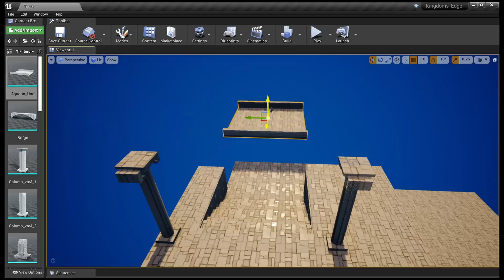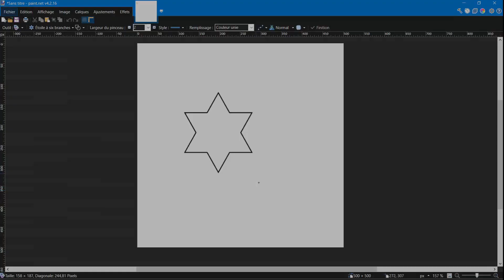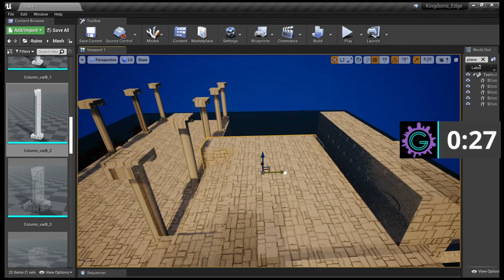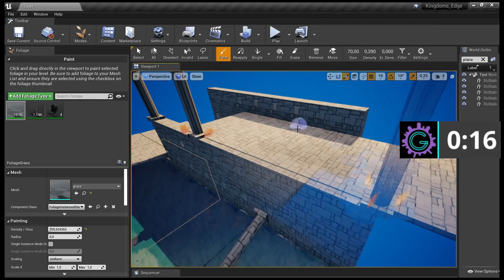Tombs and New Mob! 🪦| DevLog 4 | [FR] [EN sub] | Kingdom's Edge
Bonjour tout le monde! Aujourd'hui on parle du système pour récupérer des armes, des ultimes et des actifs! On vous présente aussi un nouveau monstre... plutôt énervant :)).. et les tombes! Ça va être très joyeux tout ça!

Hésitez pas à commenter et partager si le projet vous plait!

-__--Credit--__-

Flaticon:
itim2101
Pixel perfect
Freepik
Shmashicons
Nikita Golubev
Eucalyp
srip
mangsaabguru
Flat Icons
photo3idea_studio

Musiques:

Ambiance:
vonnboyd-underwater
Intro/Outro:
The Drop - Music by Karl Casey @ White Bat Audio
Night Crawler - Karl Casey @ White Bat Audio